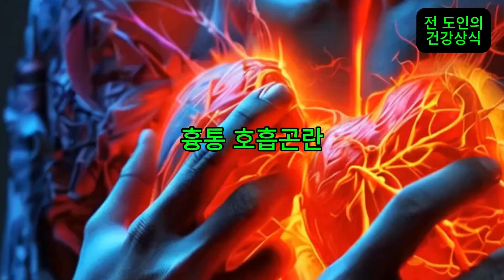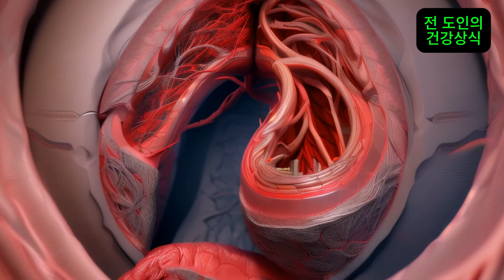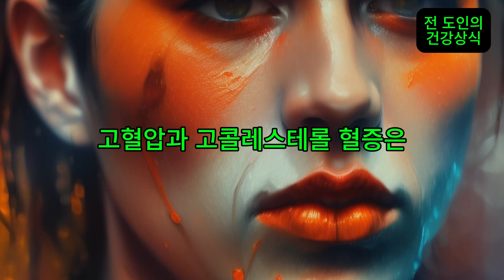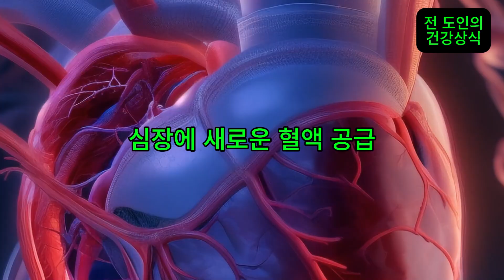심장마비 조기증상과 치료 예방법